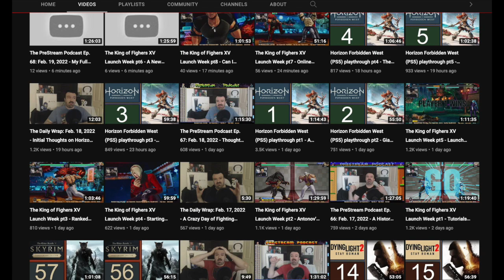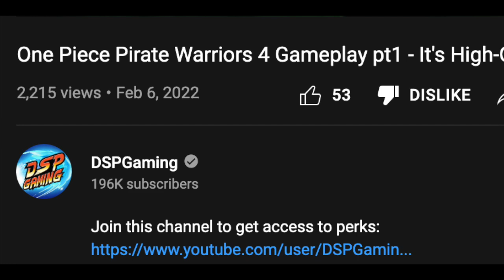DSP Tries It: Stalling and mashing through Pirate Warriors 4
DSP shortly plays through Pirate Warriors 4 very late after it's release date, instead of playing it upon release for DAY ONE VIIIIEWS. He shills, he mashes, he cucks his viewers from more streams of this game. Doesnt even try to understand the story like the first entry. I got a ton of more shit to talk when i do the TIHYDP of this